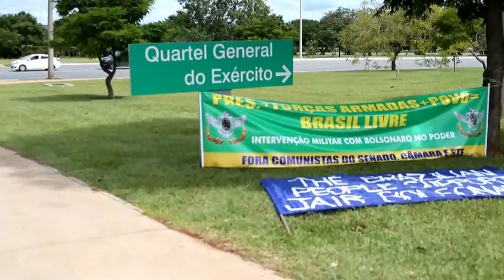Aumentan conflictos entre Lula y Bolsonaro a dos meses de elecciones en Brasil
Brasil irá a las urnas el próximo 2 de octubre y los sondeos insisten en que el expresidente Luiz Inácio Lula da Silva es cada vez más favorito frente al actual mandatario Jair Bolsonaro, quien se enreda con ataques a las instituciones.